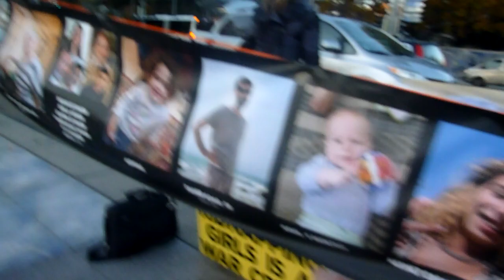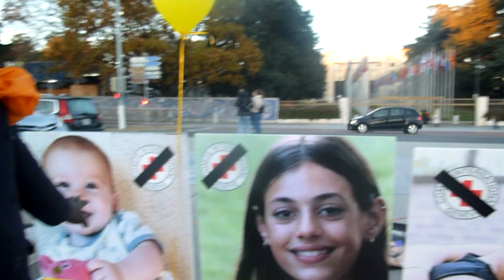PROFESSOR NKOUNKOU OFFICIAL UN CHIEF -ISRAEL-PALESTINE EXCHANGE OF HOSTAGES-PRISONERS,PEACE SECURITY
PROFESSOR EULOGE ANICET NKOUNKOU OFFICIAL SECRETARY GNERAL OF UNITED NATIONS  FOCUS ON HIS INTERNATIONAL DEPARTURE  AND INTERNATIONAL ARRIVAL TO ETHIOPIA ADDIS ABABA BEFORE TO SIT AT NEW YORK AND EXECUTE THE GLOBAL MANDATE OF WE PEOPLE OF UNITED NATIONS. US DOMESTIC LAW CANNOT BANNED UN CHIEF TO ENTER IN US. IT IS POSSIBLE ONLY RECIPROCALLY IF ALL US AMERICA COMPANIES LEAVE AFRICA OUR LAND AND US WITHDRAW IN UN LIKE TRUMP DID. REJECT ALL OBAMA SECRET INTERFERENCE WITH THE UN CHIEF AND HIS LIES.

FIGHTING FOR PEACE IN MIDDLE EAST IS ONE PART OF MY GLOBAL  DESTINY OUT OF US FORMER WHITE ADVISOR  IS DOMESTIC.

NOW WE ARE IN REAL GOD GLOBAL DESTINY. THE WHITE HOUSE AND WORKING WITH TERRORIST THAT WE DIDN'T KNOW IS A BIG MISTAKE
BUT NOW IS THE PAST.

WE REJECT GLOBAL IDIOTS "INCLUSIVITY"
OUR INTERNATIONAL CARREER IS "EXCLUSIVITY" READ THE LAST PHRASE
 YOU CAN LIE TO IMBECILES BUT NOT YOUR UN CHIEF IS TOP PROFESSOR OF PUBLIC AND PRIVATE INTERNATIONAL LAW
. ALSO NO ONE KNOWS THE UN RESOLUTIONS, THE NEW WORLD ORDER, DIPLOMACY, PETROLEUM, COURTS, MULTILATERALSM THAN THE TOP PROFESSOR ACHIEVED THE MOST HIGH AND COMPLICATED SUCCESSFUL PHD

AND HAVE GOD GLOBAL LEADERSHIP (YOU HAVE TO GIVE MONEY TO PEOPLE FOLLOW YOU AND CORRUPT MEDIAS)
REMOVE 4 STOP CHEATING ON MY GUESTS AND STOP THREATNING THEM IN SECRET, JAPANESE AUTHORTIES MUST PUT YOU IN JAIL
REJECT ANY 8, 18, 9 ANY STATU OF GAY ETC.  BARACK OBAMA THE TERRORIST DOESN'T HAVE  ANY STATUS TO DECIDE
AND SECRET APPOINTMENT IS NOT VALID IN PUBLIC INTERNATIONAL LAW

NEW STUPIDS COLONS AND STUPIDS NEGROS CANNOT TEACH TO TO THE GLOBAL CHIEF THEIR IDIOTIC AND MINDLESS WILL. LAW MEANS FREEDOM TO DECIDE FOR OURSELF
THE ELECTED CHIEF IS NOT BINDING BY FREEMASSONERY CRIMINAL ORGANIZATION, ITS COLORS, SYMBOLS, CODES PARANOIA. HE IS NOT RUNNING FOR PRESIDENT IN KONGO AS KONGO  WE GAVE CHANGE TO MORE COMPETENT  POITY PANGOU ROBERT, DOMINIQUE NKOUNKOU
HE IS THE FIRST NO MASONIC ELECTED UN CHIEF AND THE 10ÈME UN CHIEF (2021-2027) AFTER ANTONIO GUTERRES THE 9ÉME.

PROFESSOR NKOUNKOU IS NOT BINDING BY MASONIC SECRET MARRIAGE, MASONIC HUMAN SACRIFICED; NO MATRIMONY COMMITMENT AROUND THE WORLD,. HE IS OFFICIALLY MARRIED TO BONGISA MZILIKAZI NKOUNKOU FROM SOUTH AFRICA EX CATHOLIC CONSECRATED NUN

ACHIEVEMENT FOR NOVEMBER 23, 2023

IN FRONT LINE TO  FIGHT FOR BABIES

BACKGROUND

AND THIS VIDEO TALK ABOUT  SAFETY OF  BOTH PEOPLE OF PALESTINE AND ISRAELIS HOSTAGES, EXCHANGE OF ISRAELIS HOSTAGE AND PALESTINIANS DECADE PRISONERS IN ISRAEL PRISON. WE CAME LATE THEY ALMOST FINISHED BUT WE HAD CONVERSATION OF MEN AND WOMEN JEWS,  SOME INVITED ME FOR CONFERENCE THE FIRST TIME TO JERUSALEM. OUR MULTI- COMPETENCES ARE UNIVERSAL EVEN AT HOME WE NEVER WILL REST AS UNIVERSITIES OF SHANGAI, SAINT PETERSBURG, TEHERAN, BEYROUTH AND MANY ARE WAITING FOR ME. ALL OF THIS WILL COME AFTER NEW YORK AS NO ONE HIS MOST COMPETENT THAN ME CAN HELP HUMANITY THIS CRITICAL TIME,

BUSY DAY WE MEET PEOPLE OF BAHAMAS  FOR CONFIDENTIAL MEETING AROUND WHO.

AFTER WE MEET PEOPLE OF PAKISTAN  AROUND INTERNATIONAL RED CROSS.

WE MEET  STAFF OF INTERNATIONAL RED CROSS  AROUND ETHIOPIAN UN MISSION TOLD  ME BOTH  PALESTINIANS AND ISRAELIS HOSTAGES NEED HUMANITARIAN HELP.
WE PROMISED TO WRITE IT SO THAT RED CROSS GIVES ASSISTANCE TO BOTH SIDES ALL PEOPLE OF PALESTINIANS VICTIMS OF ISRAEL BOMBING AND ALL ISRAELIS HOSTAGES  VICTIMS IN THE HANDS OF HAMAS.

IMPORTANT
PEOPLE HAVE TO UNDERSTAND  OUR EMAILS WILL BE SAFE ONLY WHEN WE SIT AT NEW YORK.  MANY ARE YOU WANT ME TO WRITE TO YOU. THOSE RECEIVE OUR BUSINESS CARDS DON'T WRITE TO THE UN CHIEF NOW. FOR THOSE DID WE DON'T RECEIVE YOUR EMAILS PROPABLY CIA AND OTHERS HACKERS ARE RESPONDING TO YOU, KINDLY DON'T GET INVOLVED ON THAT WAIT THE OFFICIAL EMAIL OF UNITED NATIONS.
ALSO AT MANY OCCASION WE CALL SAMSUNG OF OUR FORMER CHIEF BAN KI MOON TO PROVIDE MODERN ELECTRONIC OF COMMUNICATION AS EVERY BODY INLCUDE JEWS NEED THE VOICE AND MESSAGE OF THEIR SECRETARY GENERAL. JEWISH PHOTOGRAPH TRIED HER BEST THE VOICE THE SON OF MACHINE IS NOT WELL. PEOPLE WANT THE UN CHIEF ACTIONS BUT ARE NOR READY TO OFFER ELECTRONIC EQUIPMENT TO THEIR UN CHIEF. KINDLY THE OFFICE OF UN CHIEF OFFER ITS APOLOGY FOR THE SON.

 AFTER  CALLING TO STOP MASSACRE OF PALESTINE, WE CALL COMPLETE CEASEFIRE AND EXCHANGE OF ISRAELIS HOSTAGE WITH PALESTINIANS PRISONERS.